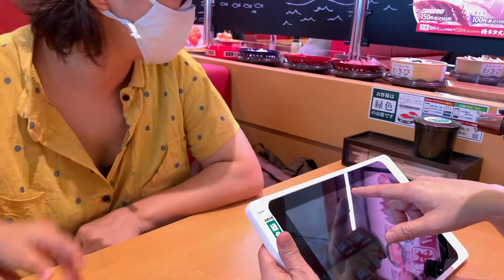大きなショッピングモールへ。楽しい休日。2歳の夏。